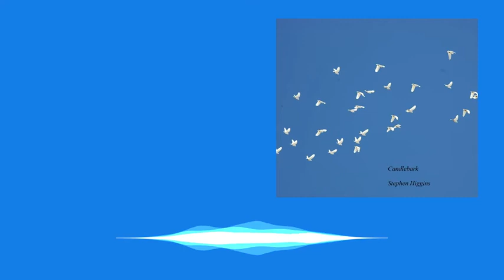Slice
From the album 'Candlebark' featuring Greg Bell on guitar